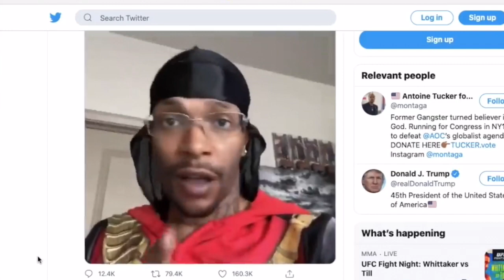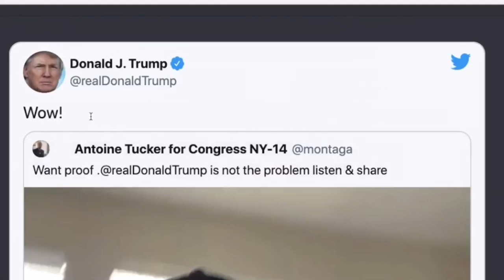Green screen Iraq